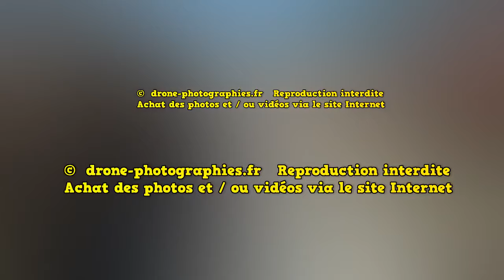Défilé du Rallye Équestre Savoie Mont-Blanc, août 2015, Yenne